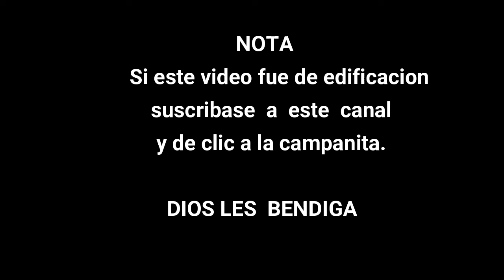CONOZCA EL ENTORNO FAMILIAR DE YIYE AVILA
Presentamos como  una informacion el ENTORNO FAMILIAR  DEL HNO YIYE AVILA..Le recomiendo ver este video..
Este es mi canal de Videos Cristianos en donde presentamos MENSAJES, ESTUDIOS DE LA PALABRA DE DIOS,ENTREVISTAS Y TESTIMONIOS de lo que Dios pueda hacer. La gran mayoria de estos VIDEOS son AL VIVOS como DESAYUNO ESPIRITUAL,DESCUBRIENDO LA VERDAD Y LA VIGILIA VIRTUAL.